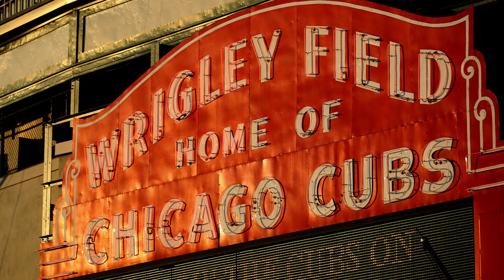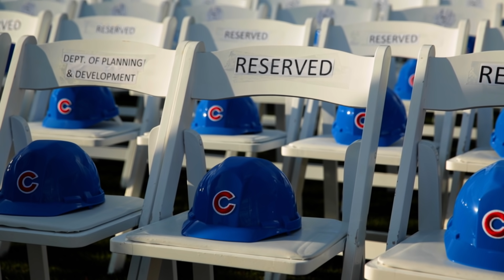Saving Wrigley Field Clip: What Makes Wrigley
What makes Wrigley Field so iconic? To preserve the essence of this historic ballpark, and give the next generation of Cubs fans that same magical feeling when they walked inside, the design team identified features that would be untouchable during the renovation: The marquee, the ivy, the shape of the outfield and the manual scoreboard. But saving Wrigley Field was more complicated than anyone thought it would be.